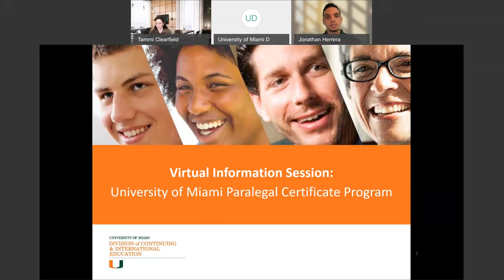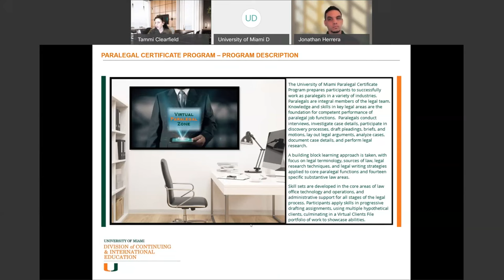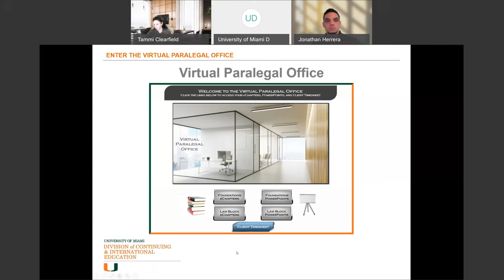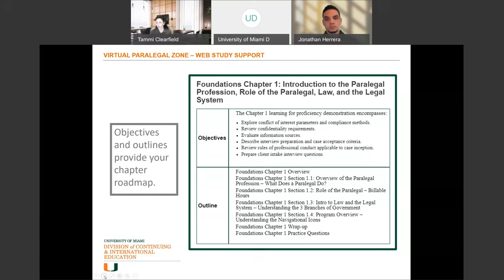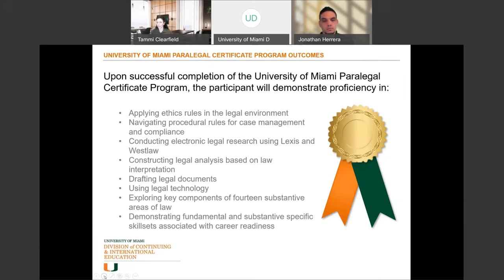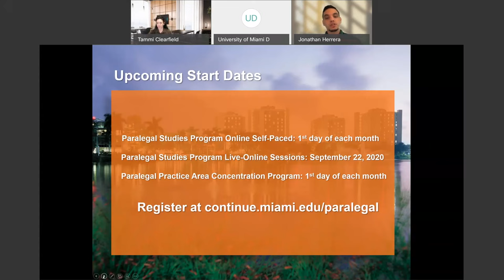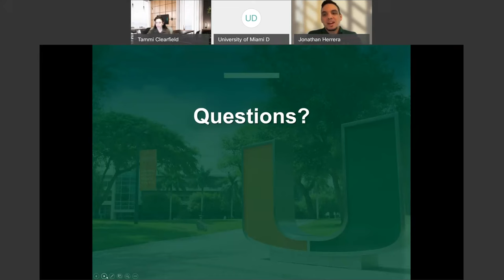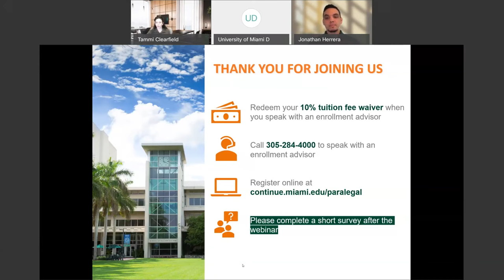Paralegal Certificate Program Virtual Information Session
Are you aspiring to enter a prestigious and rewarding career in law? The Paralegal Certificate Program helps prepare participants to transition from the classroom to the legal community through a skill-building and developmental approach that emphasizes application-based, incremental learning.